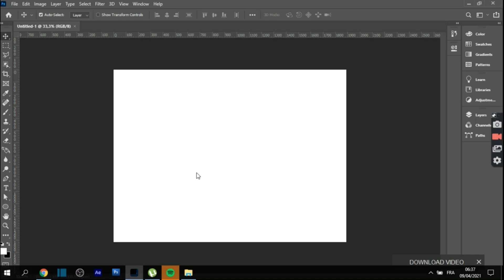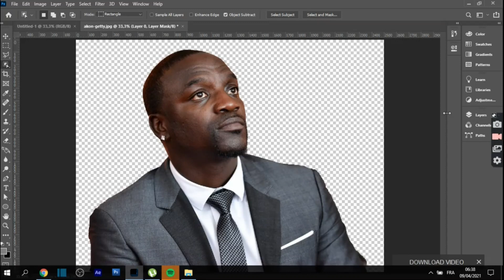How remove background image in Adobe Photoshop 2021